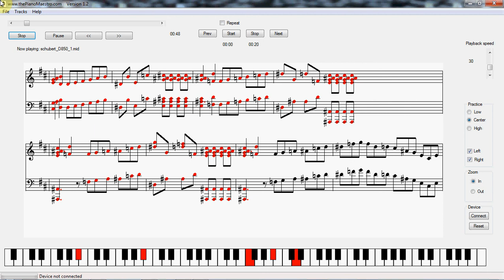How to play Schubert Piano Sonata in D major, D 850, Opus 53 (1825) -- 1st Movement.avi